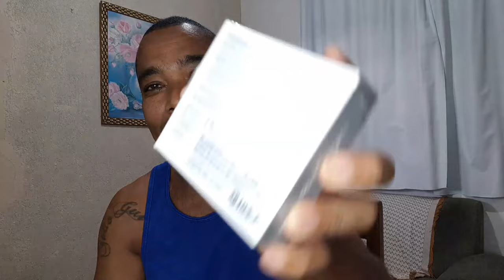Perfume my coración comprei na Shopee 2 por 25 reais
Salve galera hoje vou mostrar e testar mais um perfume comprado na shopee por 25 reais  vamos ver se realmente o my coración é bom e se tem uma boa essência .deixe seu like ,deixe seu comentário,
Seja membro deste canal e ganhe benefícios: